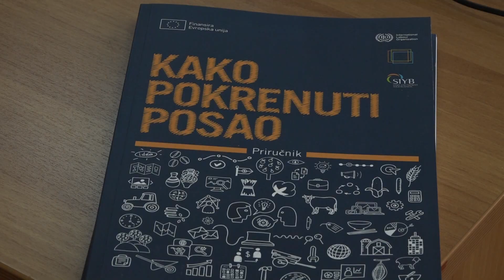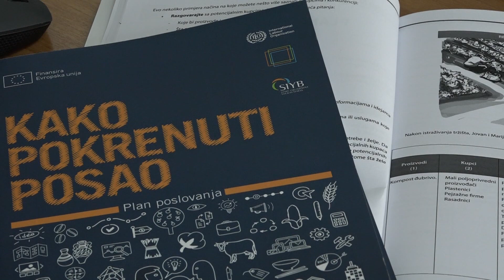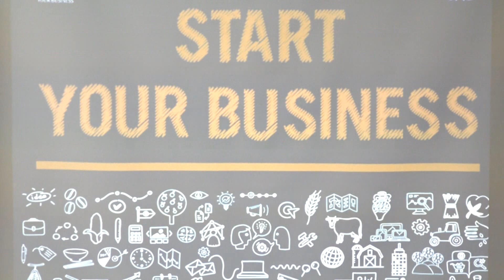(Video) Partnerski pristup lokalnom razvoju Tuzla: Počeo novi ciklus obuka za nezaposlene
U Tuzli je danas počeo novi ciklus obuke za kandidate koji su se prijavili na Javni poziv za učešće u programu podrške poduzetništvu kroz razvoj poslovnih ideja, koji se realizuje u okviru Projekta „Partnerski pristup lokalnom razvoju Tuzla“. Na program su se prijavile nezaposlene osobe iz Tuzle sa različitim poslovnim idejama, a sada imaju priliku da nauče kako da te ideje realizuju. Ovaj projekat ima za cilj da doprinese poboljšanju prilika zapošljavanja u lokalnim zajednicama dajući podršku razvoju lokalnih partnerstava za zapošljavanje kao partnerski uspostavljenih mehanizama za tržište rada koji osiguravaju pristup formalnom zapošljavanju na lokalnom nivou. Projekat je podržan u okviru programa „Podrška Evropske unije lokalnim partnerstvima za zapošljavanje- faza II (LEP II), koji finansira Evropska unija, a provodi Međunarodna organizacija rada (MOR).

(RTV7)